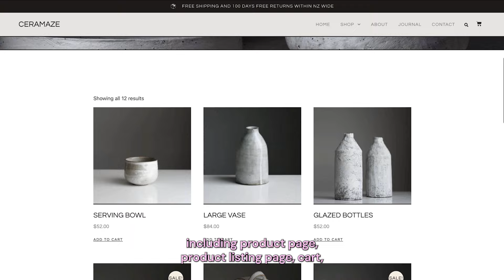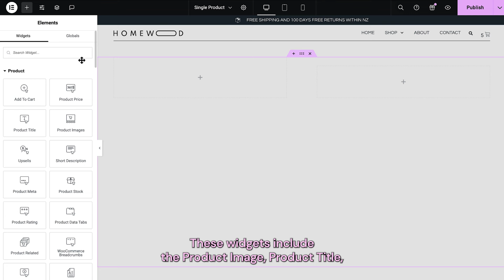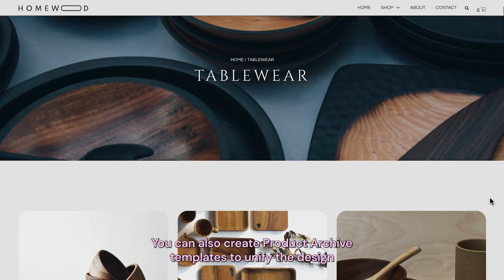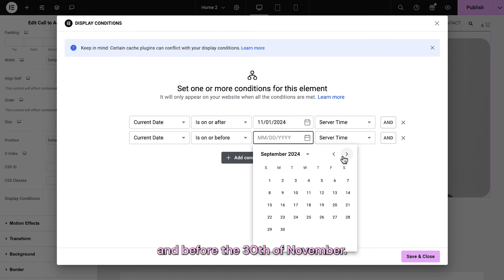Build Online Stores with Elementor Pro Woo Store Builder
Meet The Woo Store Builder. Create an end-to-end professional shopping experience for your visitors. Elementor Pro includes countless widgets and features to create a fully on brand Woo based Online Store.

The video will cover:
✔︎ Woo Online Store Kits
✔︎ Woo Widgets
✔︎ Dynamic Woo Tags
✔︎ Woo Store Page Customizations
✔︎ Loop Builder & Taxonomy Query
✔︎ Display Conditions
✔︎ And More!